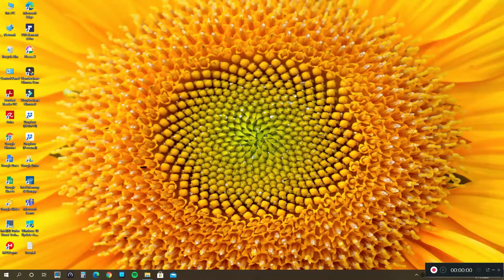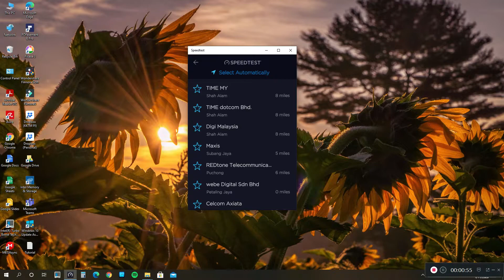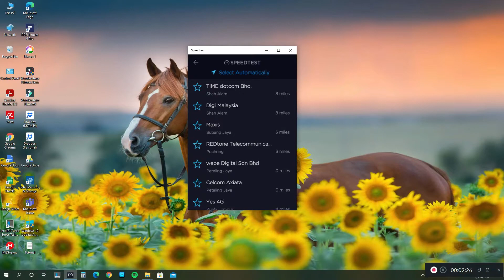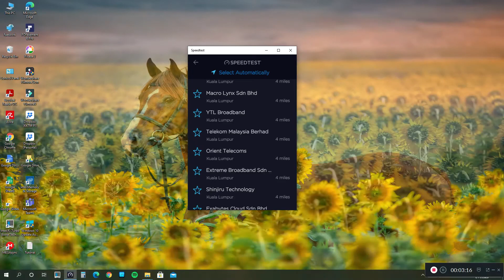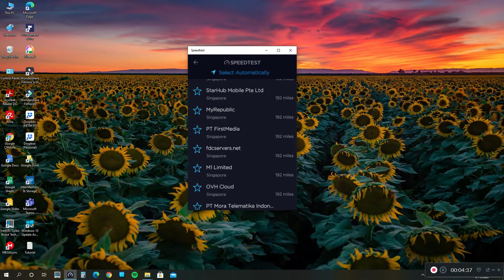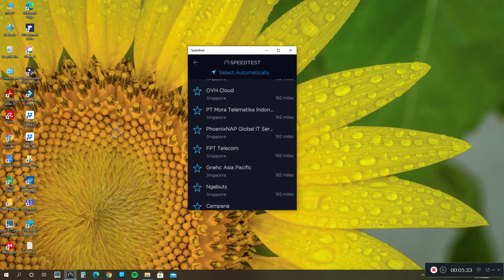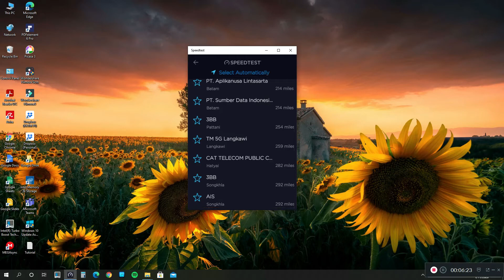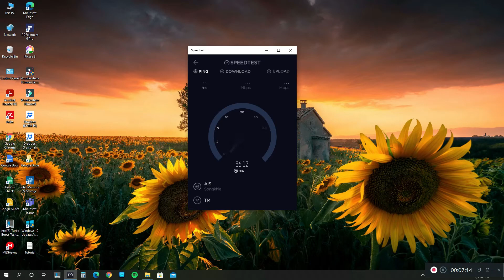TM Unifi Speed Test 500MBPS Update 1 November 2020 @unifi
Calibrating the TP-Link router Wi-Fi management through a PC connection. For this test using My PC TP-Link Wi-Fi Adapter Card AC 1900 to TPLink Router AC2600 at 5Ghz connection with peak bandwidth at 500MBPS Download and 100MBPS Upload by Provider TM Unifi Malaysia Fibre Service.Test from Nearest Malaysia to other Asian Countries